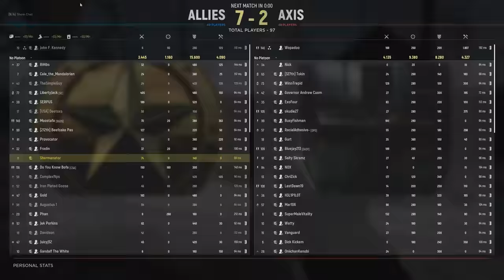BRAVE AMERICANS w/ BAZOOKA Hold FOY against German ARMOURED Attacks | Hell let Loose 50vs50 WW2 FPS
Howdy boyos, sorry for the short video today; I was sick with food poisoning and YouTube really doesn't like it when you DO NOT upload a video (also I figured this was kind of a cool last stand near Foy) I do have a longer one the new Utah Beach layer, with the new MG34 where we push the Allies back all the way to the beach in an awesome upcoming video!

You've never played World War 2 the way it was meant to be played... with lumbering tanks dominating the battlefield, crucial supply chains fueling the frontlines, being a cog in the machine of colossal combined arms warfare. Hell Let Loose puts you in the chaos of war, complete with deep player-controlled vehicles, a dynamically evolving front line, and crucial unit-focused gameplay that commands the tide of battle.

Featuring sweeping maps modeled on real reconnaissance images and satellite data, the entire battlefield is divided up into large capture sectors - allowing for emergent and constantly unique gameplay that pits two forces of fifty players in a fight to the death across fields, bridges, forests and towns on an ever-evolving front line. When a sector is captured, it will generate one of three resources for your team, creating a complex meta-game that will influence your team’s march to victory.

Unprecedented Realism

Placing you on real-scale iconic battlefields of World War II is at the heart of the Hell Let Loose experience. Historical vehicles, weapons, uniforms are intricately detailed, and the combat is as brutal and bloody as it was on the day. Combat takes place on huge, to-scale maps from real battle locations, recreated using archival aerial photography and satellite imagery in stunning detail using Unreal Engine 4.

Hell Let Loose is not about kill to death ratios and unlocks - teamwork is central to gameplay. Communication is essential. Players work together beneath the leadership of officers and their commander to take strategic targets on the battlefield and dominate the opposition. Hell Let Loose is a game that demands teamwork and communication not only to win, but to survive.

Unique Meta game

Fight for victory by breaking through the enemy lines on a large, evolving battlefield. The unique sector capture metagame require teams to make continual large scale tactical decisions as to where to attack or defend. Manage resources and supplies to call in support, reinforce strong-points or flank enemies. Strategy is key to success.

●About Me
Hi! My name is Samuel, what's up? I am 26 years old and live in Canada (I am Dutch though!). Thanks for checking out my channel. I upload a wide variety of games in 1440p60, including but not limited to Gates of Hell, Men of War (Assault Squad 2), ARMA 3, Red Orchestra 2, Rising Storm 2: Vietnam, The Wargame Series, SQUAD, Post Scriptum, Heroes and Generals & Company of Heroes! I try to maintain a healthy balance between fun and tactical gameplay, mixing videos with tips, tricks and random gameplay that can be from any game!